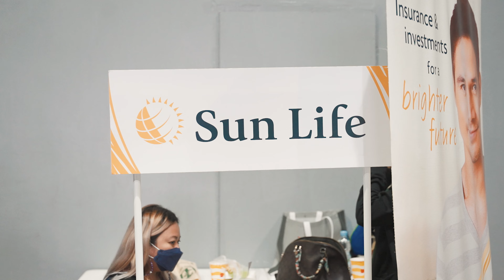Prothin Muscle Clash 2022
Finally, after 2 years of pandemic, we were able to hold our first ever bodybuilding competition, PROTHIN MUSCLE CLASH 2022!

Presented together with WFF (World Fitness Federation) Philippines, the local arm of an international organization known to the fitness community, we are looking at one of the BIGGEST competitions of 2022.

Check out this video to watch the highlights of the event.

See you next year, athletes!